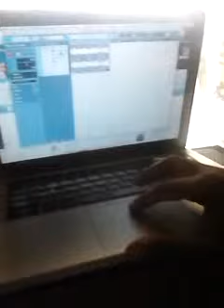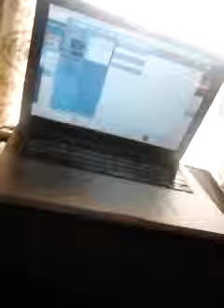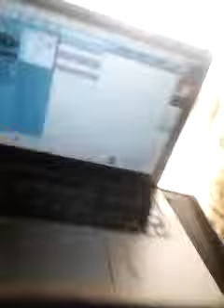Velli Cox 2014 in the Studio on his shit ;)